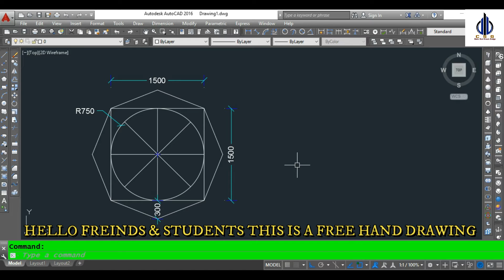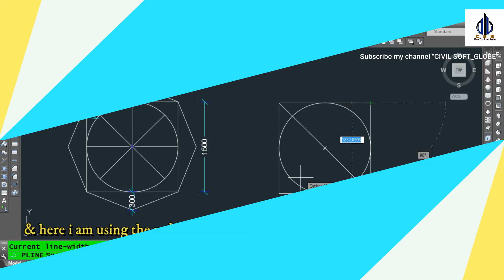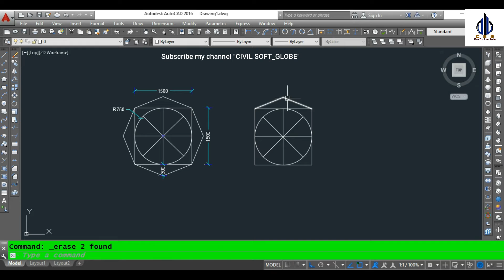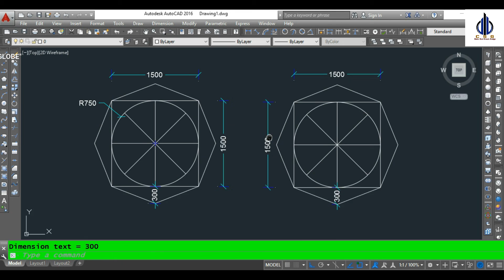// FREE HAND DRAWING 1// FHD - 1// How to solve any Free Hand Drawing Within Few Minutes in AutoCAD.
In this video I will show that HOW TO SOLVE ANY FREE HAND DRAWING(FHD)  in Autocad 2k16.
This DISCUSSION is a very important for beginners on AutoCAD & I am explained in details about FHD in this video.

So If you like this video then….

Do visit my FACEBOOK page there I have upload many wonderful building design & some different plans.

Do visit my TWITTER page there I have upload many wonderful building design & some different plans.